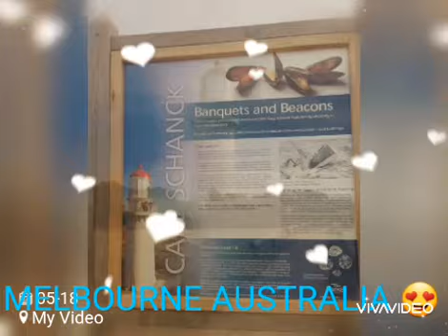MELBOURNE AUSTRALIA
Sobrang saya first time ko maka visit sa Australia, so blessed with my tita who lived in Australia.